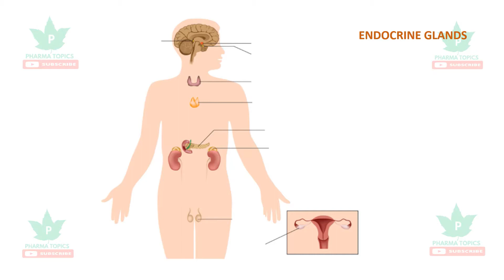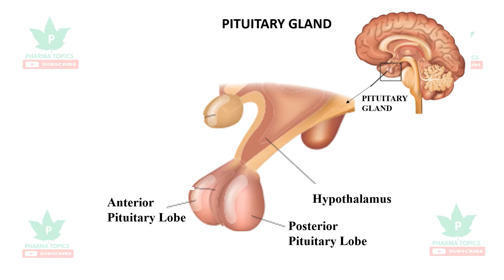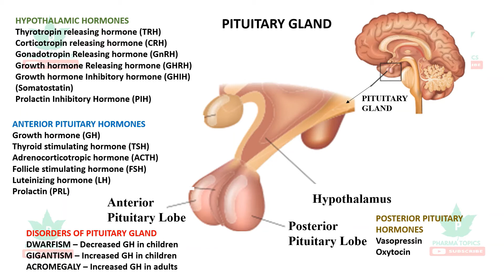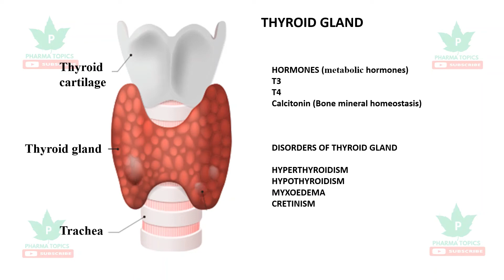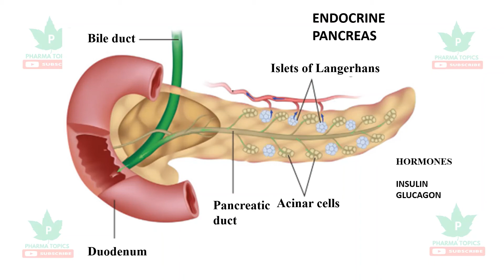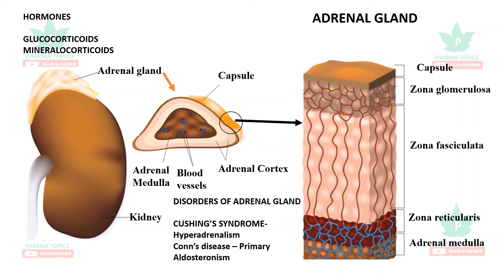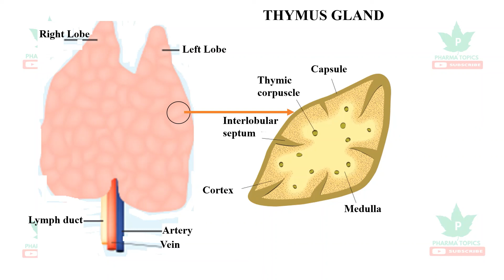Endocrine glands - Tamil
The channel aims in giving clear explanation in an easy manner to pharmacy fraternity and other allied health science students. The video lessons are made in a simple way where any range of student can take the contents in a quick span of time. The next main advantage of the channel is the contents are explained in very few minutes so that everyone can learn many things in a short time. The channel also helps the competitive exam preparing aspirants. Let us take pharmacy education a step ahead.